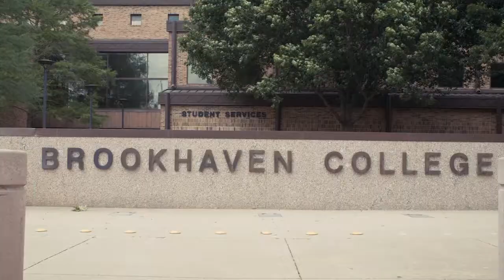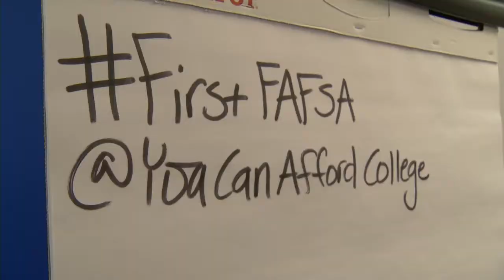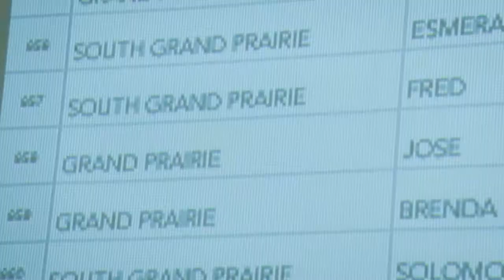Dallas County Promise